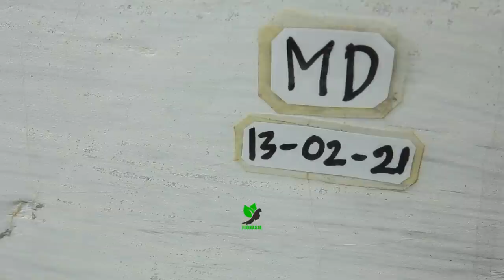Resep Top, Bikin Berbuah Anggur Moondrop [Tutorial Media Tanam & Pemupukan]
Narasumber: Ahmad Ayik/ 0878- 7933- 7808
Lokasi: Kec. Karang Bahagia, Kab. Bekasi, Jawa Barat.

shot list: Panen anggur moondrop, membuahkan anggur moondrop, anggur moon drop, cara pemupukan pohon anggur supaya berbuah, cara membuat media tanam pohon anggur, stres ari pohon anggur, anggur susah berbuah, solusi anggur susah berbuah, tips anggur cepat berbuah, tutorial menanam anggur hingga berbuah, anggur apa yang genjah?, kutu pada pohon anggur, kenapa ada kutu di batang anggur, cara mudah fermentasi media tanam, takaran pemupukan pohon anggur, takaran pupuk pembuahan, pupuk apa saja untuk menbuahkan anggur, anggur ninel, anggur jupiter, anggur taldun, anggur merah, asia vineyard, indonesia vineyard, rooftop vineyard, kebun anggur di bekasi, kebun anggur di jabodetabek, taman anggur di rumah, anggur adalah pohon surgawi, buah anggur panjang, rahasia buah anggur jadi panjang panjang, anggur hitam dan manis, seni menanam anggur, tabulampot anggur, tabulampot buah anggur